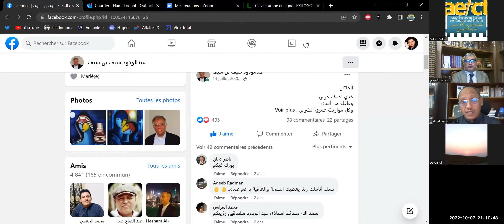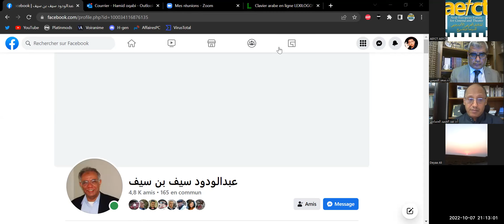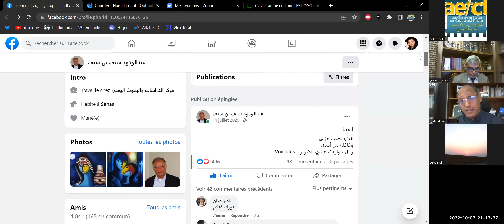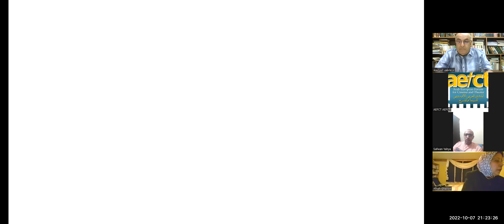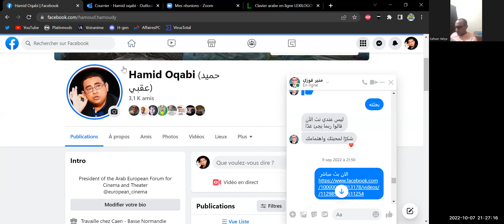ندوة نقدية وتكريما خاصا للشاعر اليمني عبدالودود سيف في رحاب المنتدى العربي الاوروبي للسينما والمسرح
بادارة الناقد العراقي د. سعد محمد التميمي
شاركنا

الناقد العراقي د. حاتم الصكر
الناقد والشاعر العراقي جكمت الحاج
الشاعرة والناقدة اللبنانية د. دورين سعد
الناقد اليمني د. عبدالحميد الحسامي
الناقد التونسي د. حمد حاجي
الناقد الاردني د. عاطف الدرابسة
الناقد اليمني د. صفوان الشويطر
الشاعر والناقد اليمني د. احمد الفلاحي
الناقدة العراقية د. رائدة العامري
الناقد اليمني د. حاتم الشماع
الناقدة اللبنانية  د.درية فرحات
الاستاذة افراح غليون وعددا من الحضور المتابعين والمتابعات
التنسيق والاعداد والادارة الفنية حميد عقبي ـ رئيس المنتدى
Heure : 7 oct. 2022 08:00 PM Paris
Participer à la réunion Zoom